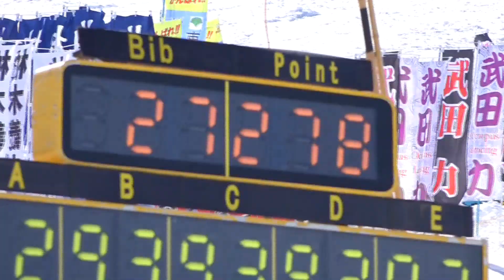竹田征吾2014〜技術選・決勝〜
第51回全日本スキー技術選手権大会の決勝ムービーです！